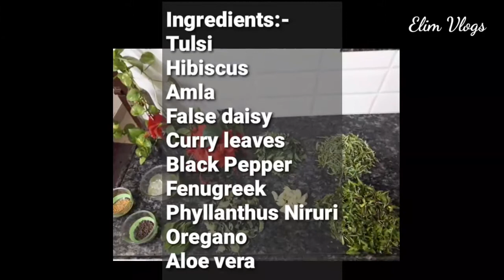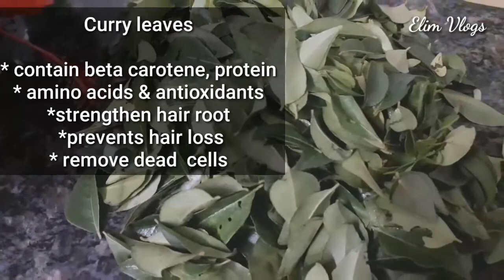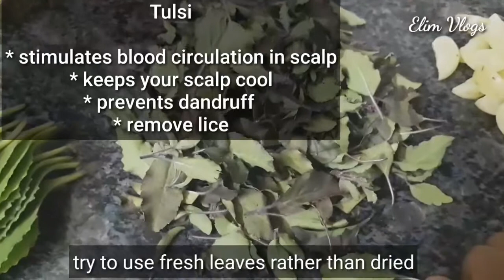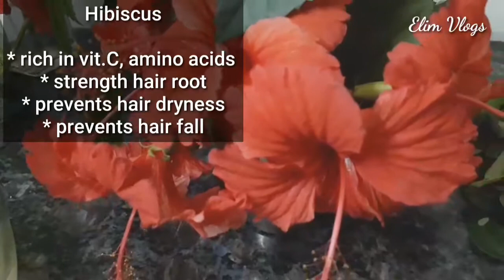Homemade hair growth oil/ herbal oil for hair fall/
Hii frnz

Lets see how to make herbal hair growth oil at home.
'Oil your hair regularly' these golden words have a great meaning and this will probably save your hair. Commercial hair oils may contain chemicals and mineral oils which may harm your hair. So why not try this homemade oil for hair growth.
Tips to follow while oiling your hair